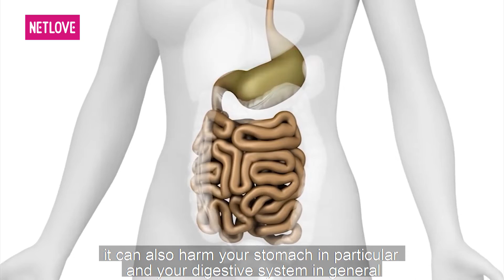Khỏe Đẹp 25 Giờ - Tập 25: Bánh xèo âm phủ ngon bổ rẻ cho gia đình ngày cuối tuần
GIỚI THIỆU CHƯƠNG TRÌNH:
Khỏe Đẹp 25 Giờ mong muốn chia sẻ những xu hướng, câu chuyện và phương pháp mới nhất, tốt nhất, hiệu quả nhất về làm đẹp và chăm sóc sức khoẻ cho mỗi người.